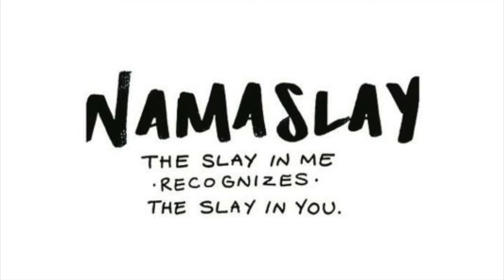Come with me to Vibes Cove in Montego Bay Jamaica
Come with me on a much needed trip to Jamaica!

FOLLOW ALONG!